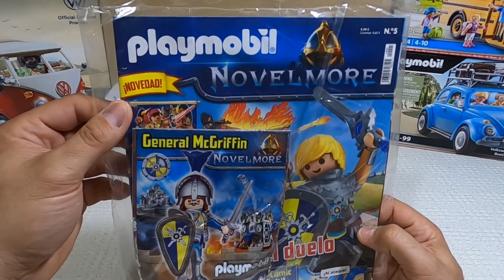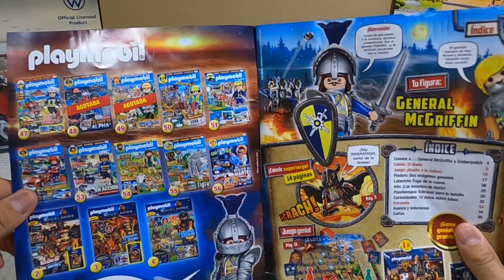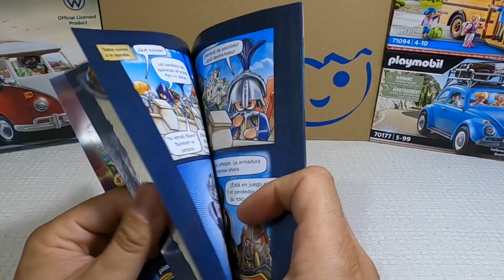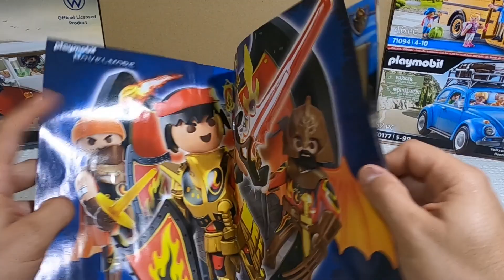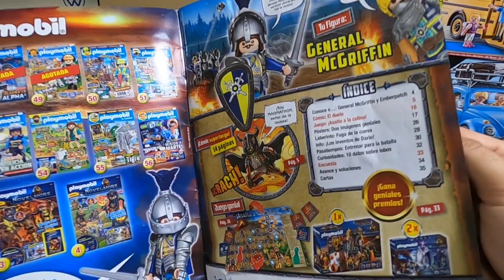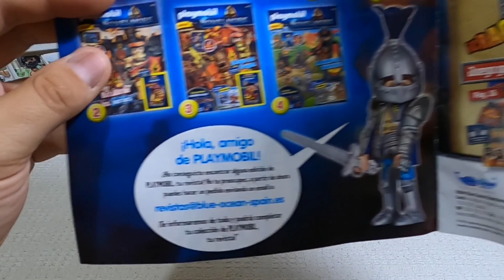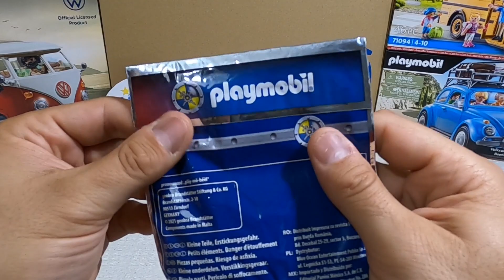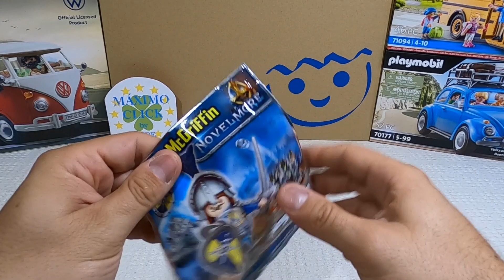REVISTA NOVELMORE DE PLAYMOBIL NUMERO 5 EL GENERAL MCGRIFFIN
Vemos la revista y la figura del general